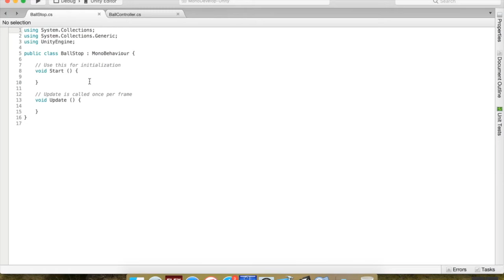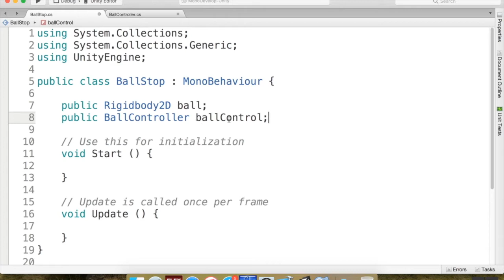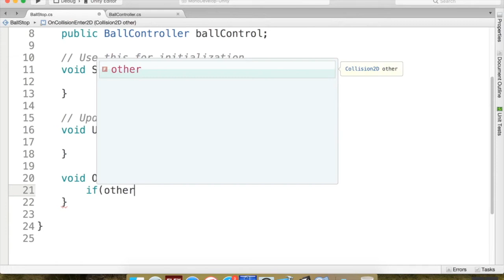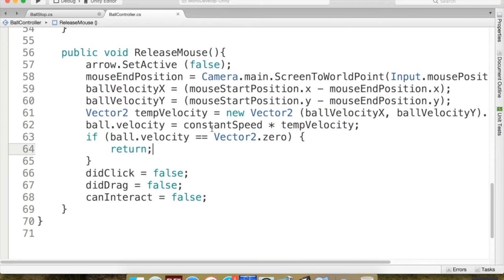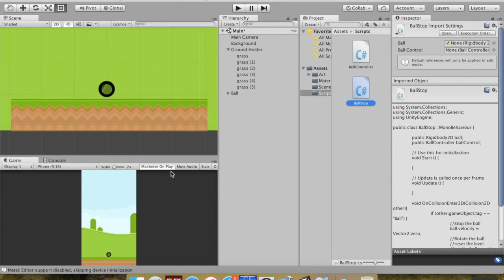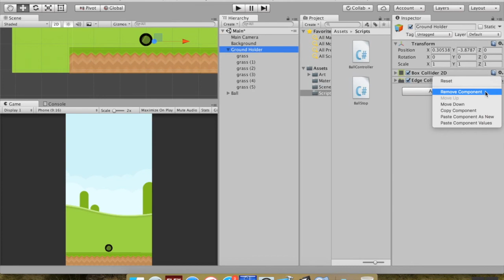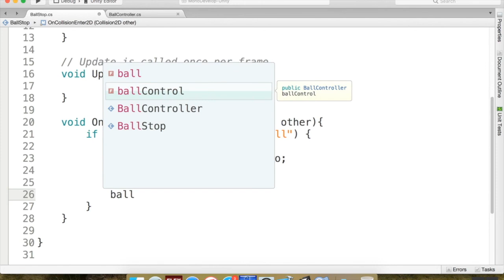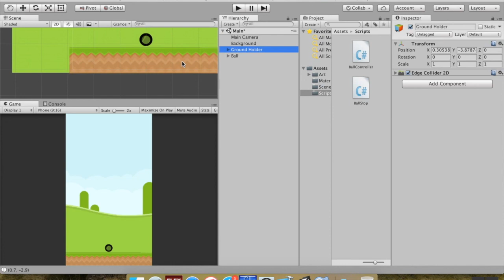Part 3 - Make the ball stick. Make a brick break game like Ballz or BB Tan using Unity and C#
Today I show you how to make the ball stick when it lands on the ground again.